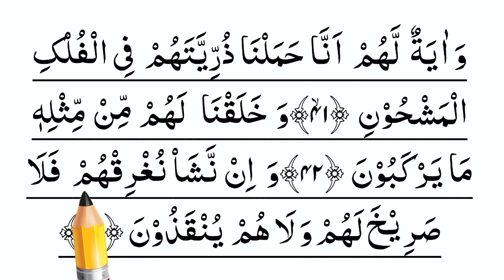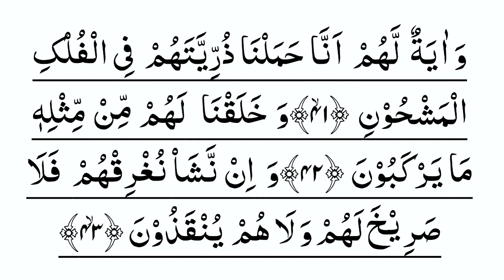Learn Surah Yaseen Ayat 41 to 43